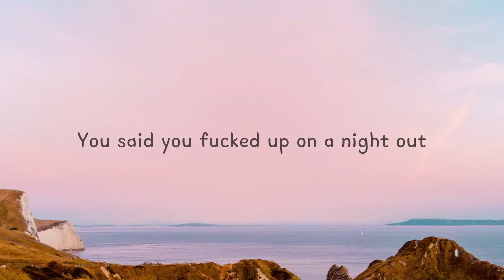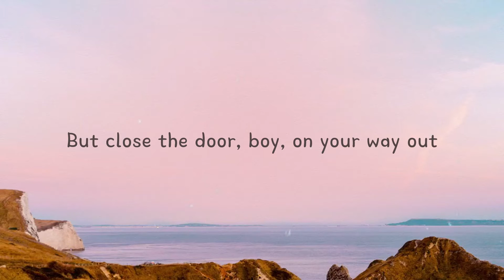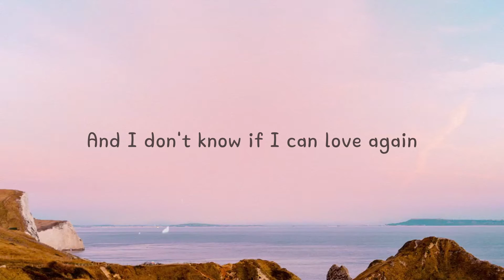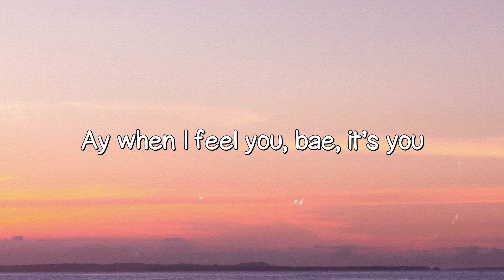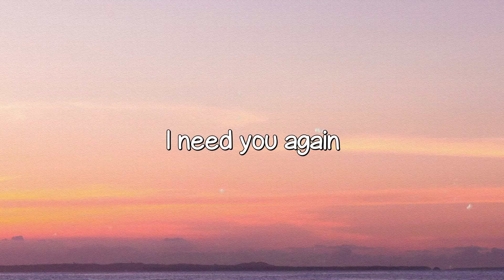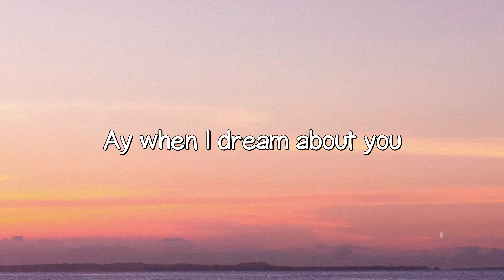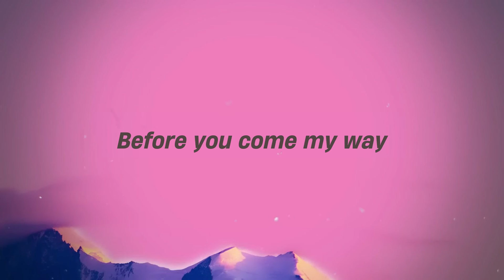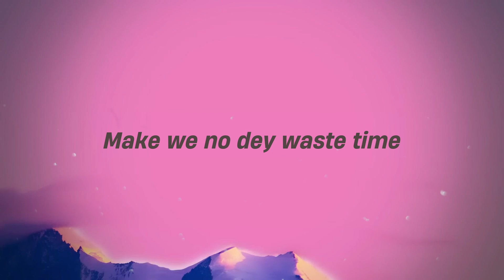go - Cat Burns, Sam Smith (Lyric Music) 🛸